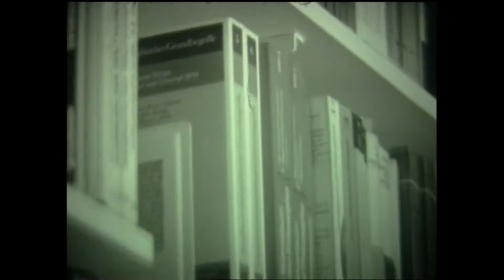Magic Camera (1985) – Ein Experimentalfilm von René Zey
Der 1985 gedrehte Super-8-Film „Magic Camera“ ist ein subtiles Spiel mit Vergangenheit und Gegenwart. Ein Spiel mit verschiedenen Zeitebenen und der Erkenntnis, dass alles im Fluss ist – unaufhaltsam und irreversibel, selbst beim Zuschauen.
Schauspieler: Ralf Kramer · Licht, Kamera und Regie: René Zey